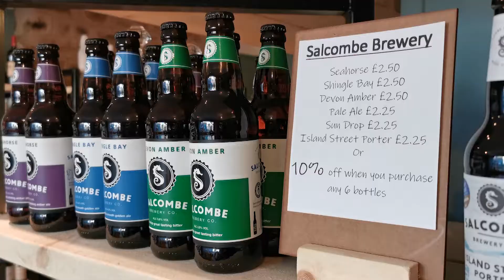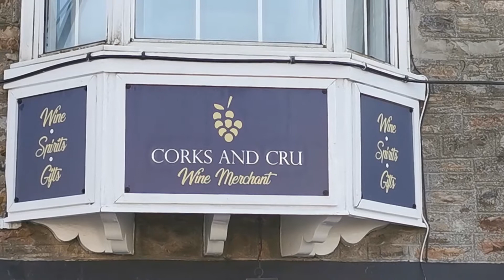Corks and Cru in Bampton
A new shop is promising to help you through lockdown with a selection of wines, spirits, ciders, beers and barware.
Corks and Cru which opened on Friday, October 23 on Fore Street, Bampton is under the ownership of couple Nicholas Payne, 30, and Vicky Bryant, 33, who return to running a businesses in the town after departed Bawden’s the Baker.